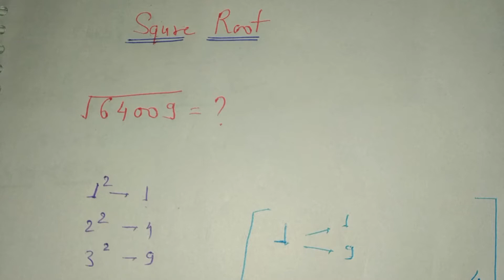Square Root of any number trick in Hindi | Find Square Root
In this video we will discuss square Root of any number.After 9 minutes you will be able to calculate square root in 2-4 sec. You will not require a calculator to calculate square root.